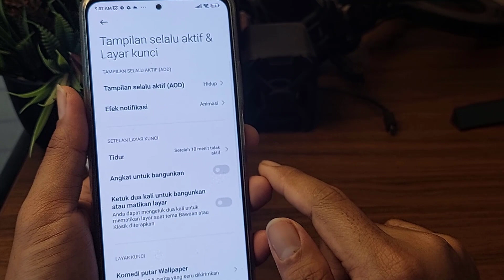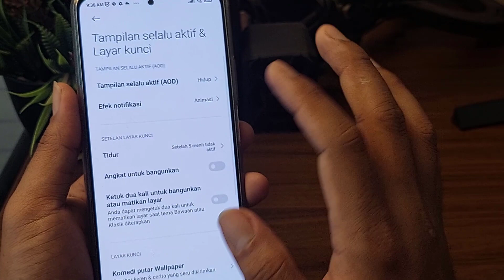Cara Menampilkan Jam Analog di Layar Kunci Xiaomi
Video ini berisi tips menggunakan hp xiaomi yaitu cara menampilkan jam analog pada layar kunci xiaomi, dalam video ini saya menggunakan poco f3.

Jam analog akan muncul pada saat layar xiaomi di kunci, tampilannya seperti wallpaper atau screensaver yang menunjukan waktu sesuai dengan jam yang ada di hp tersebut.

Fitur untuk menampilkan jam analog pada layar kunci disebut dengan always on display, silahkan dipraktekan sendiri untuk menampilkan jam dilayar kunci hp xiaomi anda.